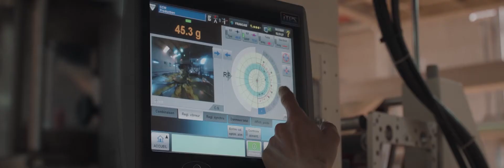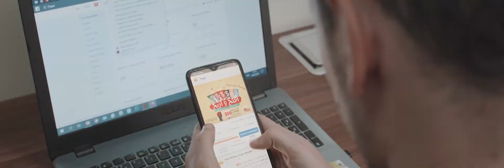Film Mahboul Version FR 1920x600